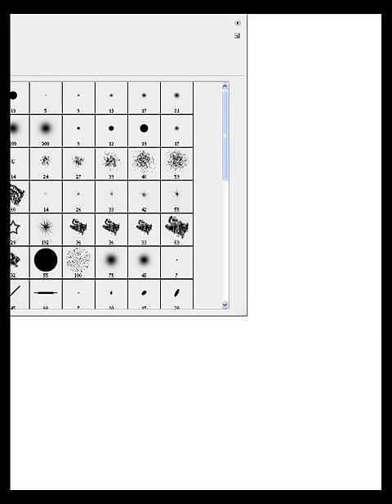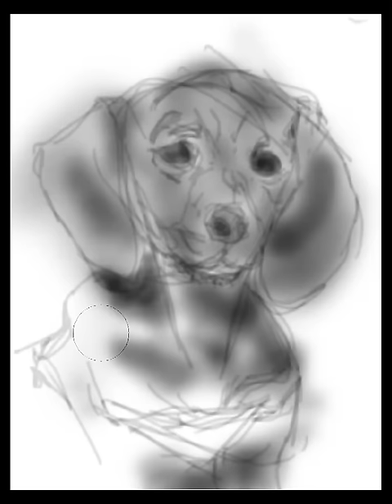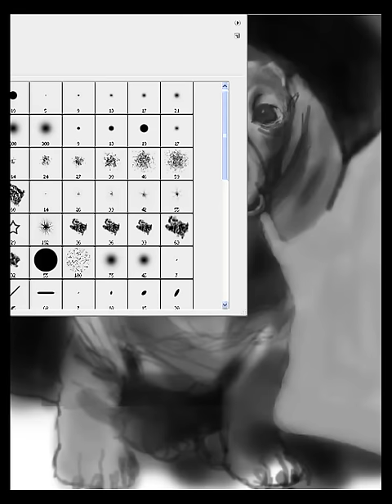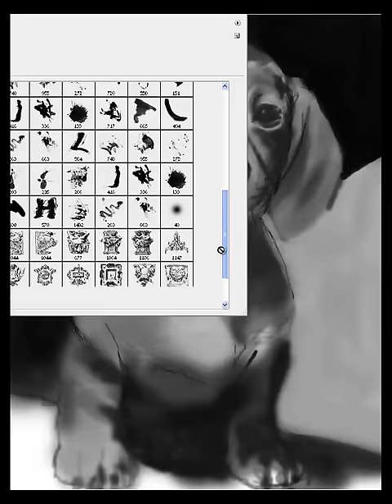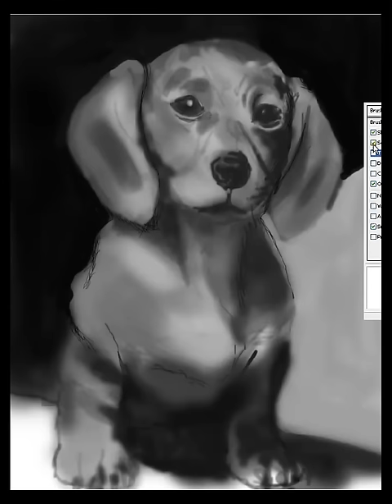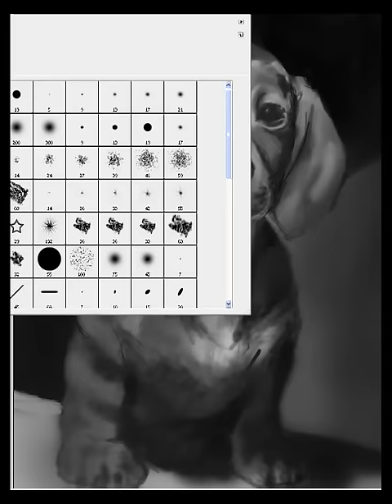Speed painting a Dog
Speed painting with photoshop CS2 and wacom graphire4. About 1 hour and 40 minutes. Time elapsed: 999x.